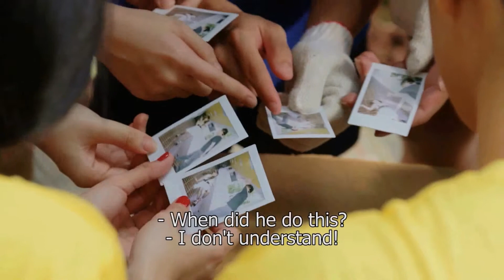NUS Arts Camp 2014 Day 4, 5: Once Upon a Time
Camp videos for NUS FASS Arts Camp 2014